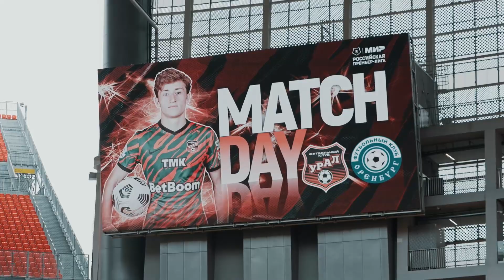MATCHDAY // Волевая победа над «Оренбургом»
Из нового выпуска вы узнаете, сколько болельщики готовы отдать за футболку Эрика или Лёши Каштанова, куда лучше вложить целый 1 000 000 рублей. А также обязательно прочувствуете атмосферу такого напряжённого, но всё-таки победного для нас матча против «Оренбурга». И, конечно же, интервью с авторами голов — Тёмой Маминым и Сашей Юшиным.